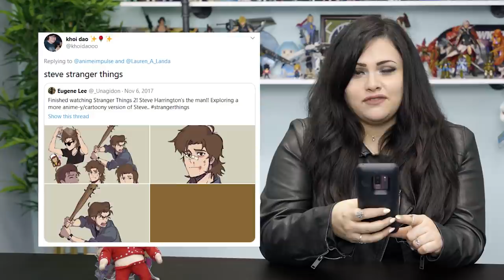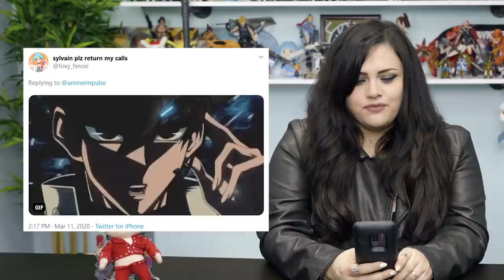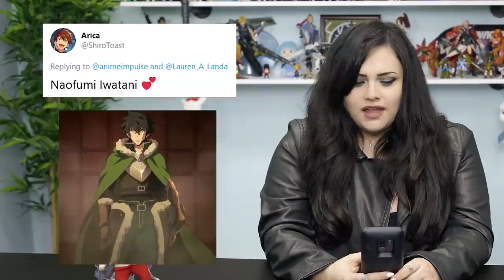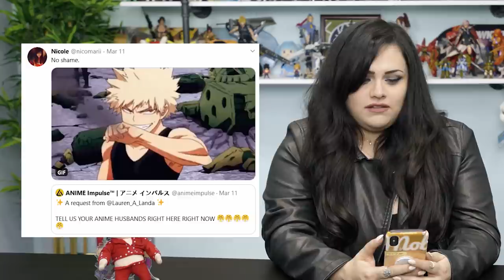Robin from Fire Emblem Rates ANIME Husbandos (ft. Lauren Landa, Voice of Robin)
WE FEELIN' THIRSTY TODAY AND IT AIN'T BECAUSE OF THE SUMMER HEAT 💦

In today's video, we ask around on Twitter for YOUR favorite anime husbands to be assessed by our Husbando Connoisseur™ Lauren Landa and see which of them set her heart on (arc)fire! ❤️🔥

Follow Lauren!